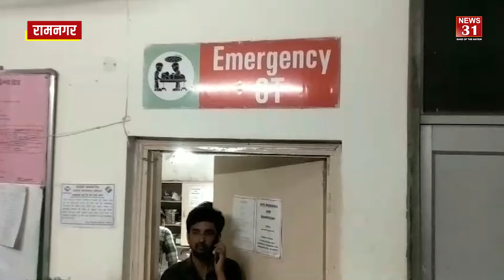रामनगर के ग्राम छोई क्षेत्र में करंट लगने से एक कर्मचारी की हुई मौत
सोमवार की दोपहर ग्राम छोटी क्षेत्र में बिजली के तारों में चिंगारी निकलने की शिकायत पर ठेकेदार का कर्मचारी सतपाल गिरी उम्र करीब 45 वर्ष निवासी ग्राम खुशहालपुर ग्राम छोई में स्थित समसारा रिसोर्ट के समीप पहुंचा था